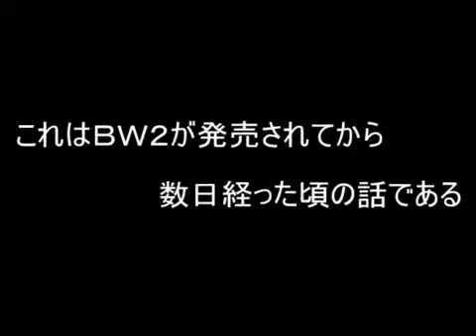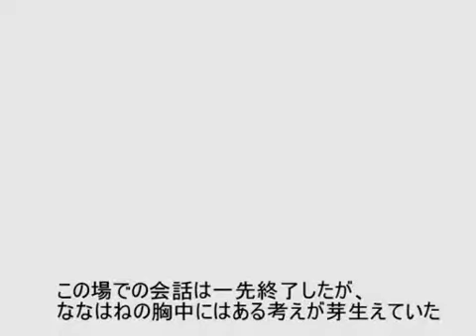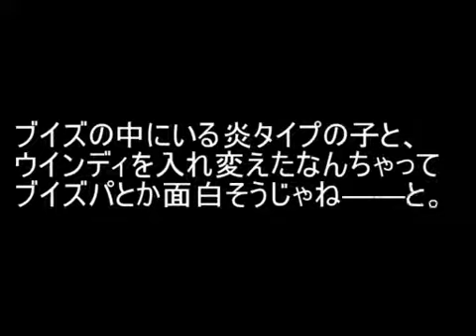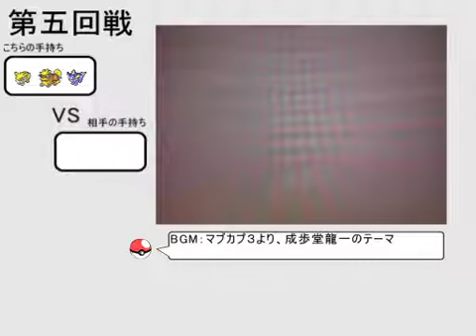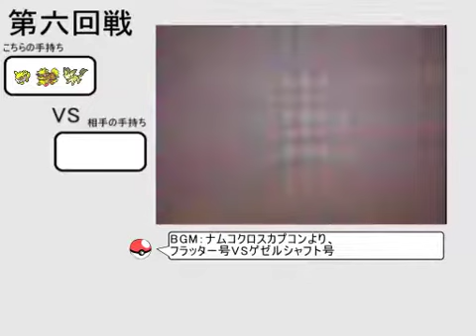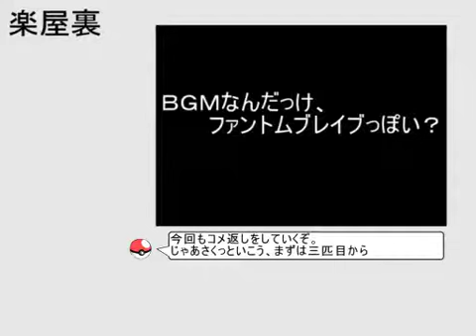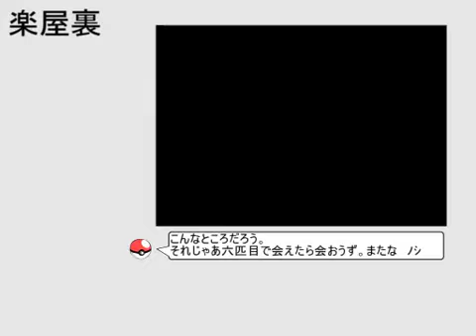【ポケモンBW2】わんこの如く！：五匹目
ひながわ「随分遅いアップだなぁ？　おい」
ななはね「まさかこんなに遅くなるとは……」
すみかぜ「次は気を付けましょう」